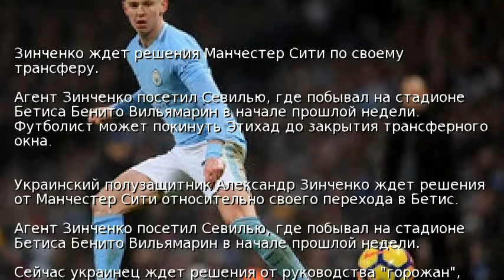Зинченко ждет решения Манчестер Сити по своему трансферу